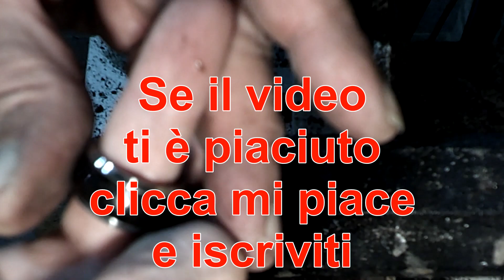ANELLO IN EBANO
Anello in ebano  e argentio